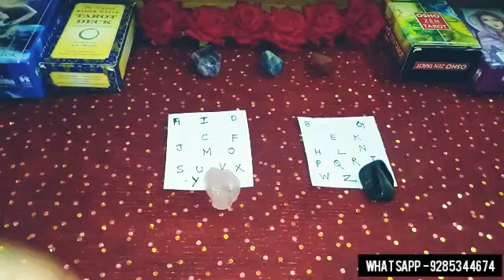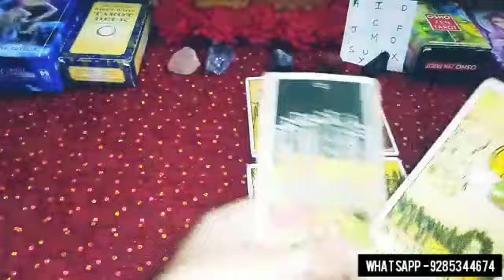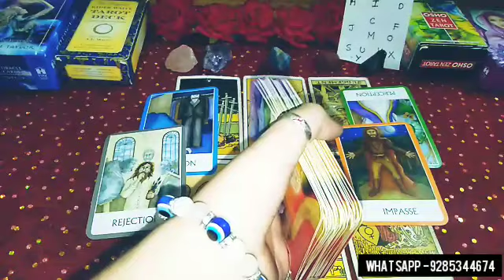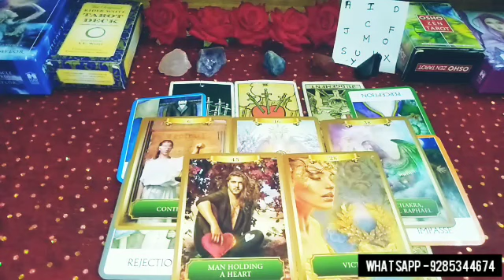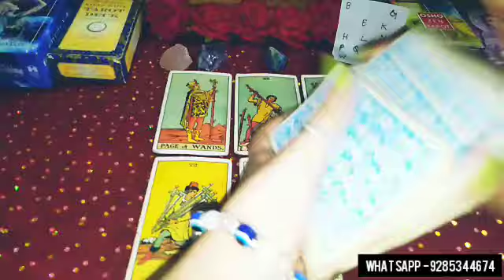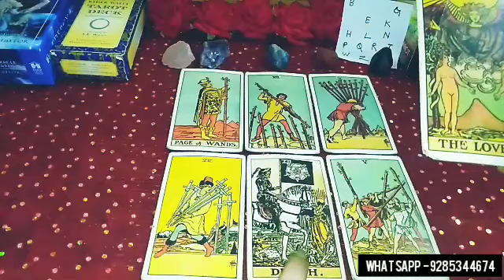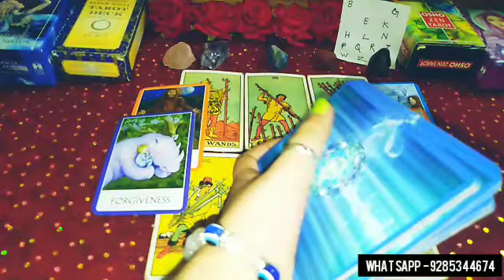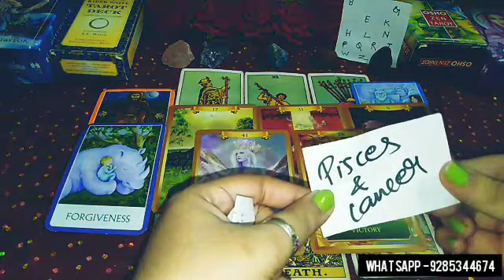👤😍 WHO IS COMING IN YOUR LIFE SOON? 🤔❤ LOVE LIFE ME PAST LOVE AYEGA YA NEW? PICK A CARD TAROT Hindi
For PAID PERSONAL READINGS,TAROT CLASSES, CRYSTALS, BRACELETS, PENDANTS ETC CONTACT